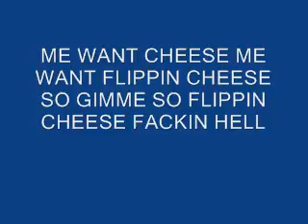Tony Mutton - Audio Diary 4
.I WANT SOME CHEESE - TONY